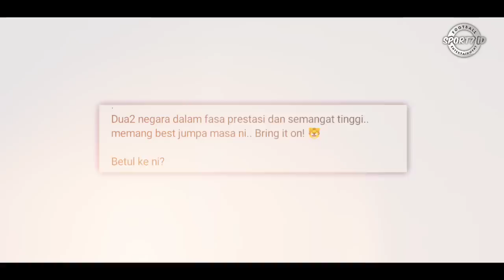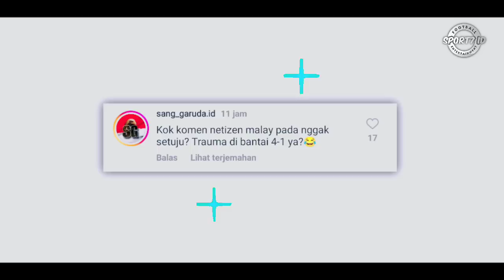Duel PANAS! Timnas Malaysia Bakal Hadapi Indonesia September ini ?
Timnas Malaysia dikabarkan bakal Menghadapi Timnas Indonesia September ini, Laga Malaysia vs Indonesia tersebut Kemungkinan bakal berlangsung pada FIFA Matchday September 2023 mendatang.